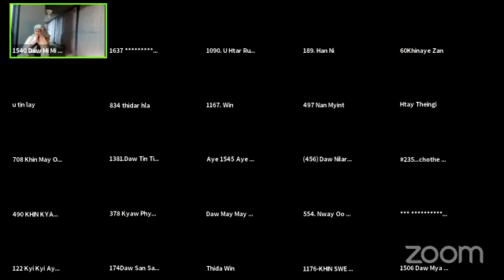၁၇။ လုပ္ငန္းစဥ္ႏွင့္ လုပ္ငန္းခြင္ တရားေတာ္ ေျမာက္ဦးဆရာေတာ္ဘုရားႀကီး ၁.၁.၂၀၂၁ ည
ထပ္ဆင့္ ဓမၼဒါနျပဳပါသည္။
မိုး တရားေတာ္မ်ား

ထပ္ဆင့္ ဓမၼဒါနျပဳပါသည္။

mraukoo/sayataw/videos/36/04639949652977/